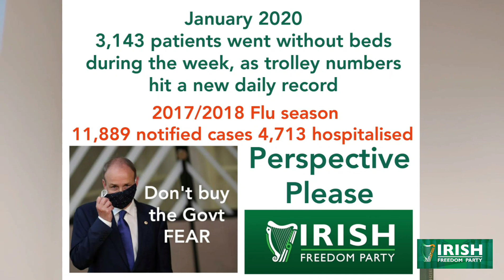We offer Ireland solutions while the Government offers only Covid fear - Hermann Kelly